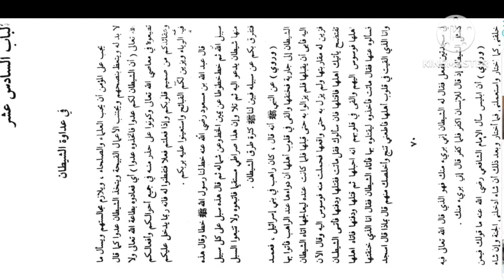Ngalogat kitab mukasyafatul qulub bag 18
Ngalogat kitab mukasyafatul qulub bag 18 ini di buat untuk :
1. Mempermudah mereka yang ingin ataupun yang belum punya logatan karena adanya keterbatasan tertentu.
 2. Melengkapi logatan anda yang tidak lengkap sewaktu mondok di pesantren.
 3. Bahan mutholaah, muqobalah serta murajaah kitab yang akan di kaji Khususnya yang mengaji sorogan atau yang lainnya.

  TANBIH :

Logatan ini sangat tidak dianjurkan bagi :

 1- mereka yang menjadikannya sebagai bahan malas-malasan mengaji.
2- kaum fanatisme.

 Dan Jika ada kesalahan pembacaan ataupun yang lainnya silahkan tulis di kolom komentar dengan santun.